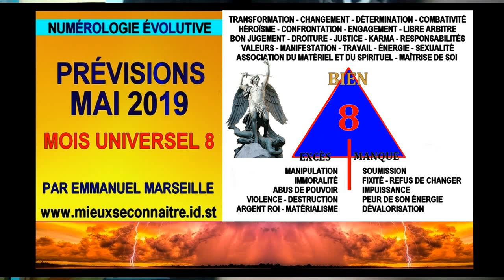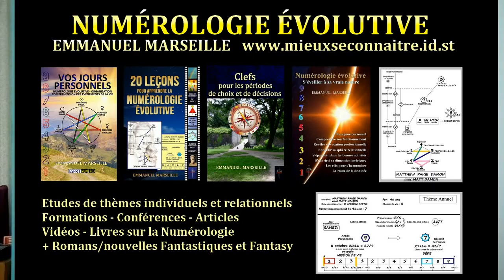MAI 2019 Prévisions Numérologie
Le climat numérologique du mois de Mai 2019, par Emmanuel Marseille
Les mots-clés : passage à l'action, combativité, intégrité, tensions,
période karmique, associer le spirituel et le matériel, libre arbitre,
héroïsme, transformation, Archange Michaël (Saint-Michel).
Pour découvrir le site de l'auteur et ses livres sur la Numérologie Evolutive